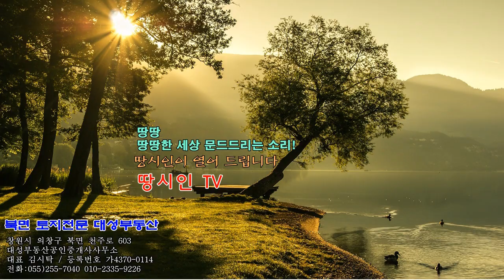물건번호24-024/창원 북면 무동리 싼 땅 급매물 대지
창원 북면 무동리 원룸 상가 부지 싼 땅 급매물
240평방미터(72.60평)
매매금액: 2억6천